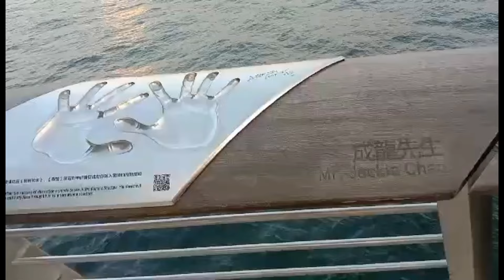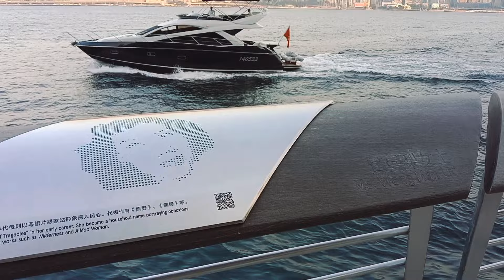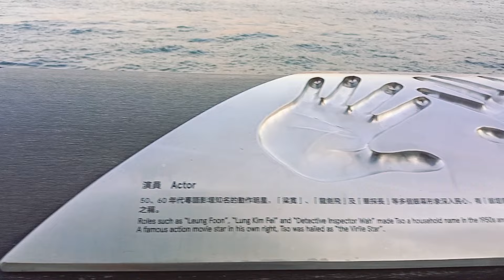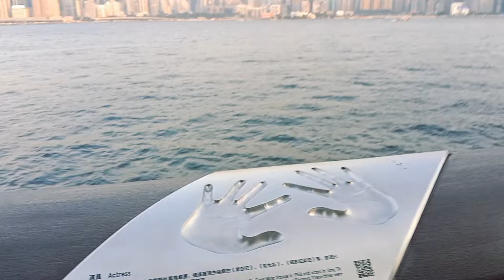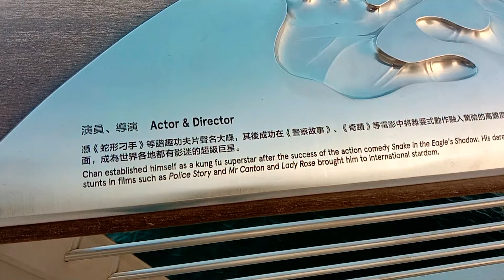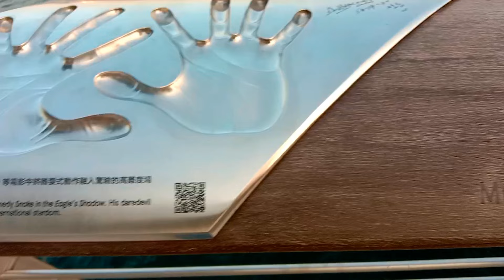TST HONG KONG| Nakaholding hands ko si Jackie Chan😁 at Bruce Lee